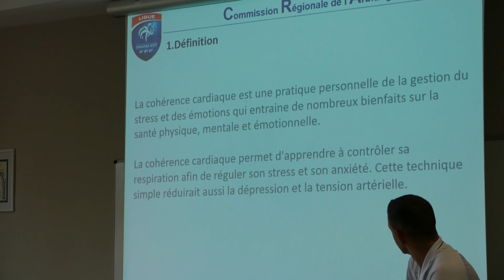Arbitrage : la filière fédérale en stage !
Coup de projecteur sur les arbitres du Grand Est de la filière fédérale qui étaient réunis ce dimanche 27 novembre au CREPS de Nancy, pour l’un de leurs stages programmés durant cette saison 2022/2023 ! Un stage encadré par l’équipe technique de l’arbitrage avec au programme un focus sur la cohérence cardiaque, un test physique et un contrôle de connaissance. Reportage vidéo signé Julien Lottin…